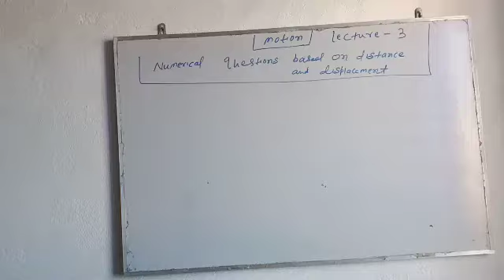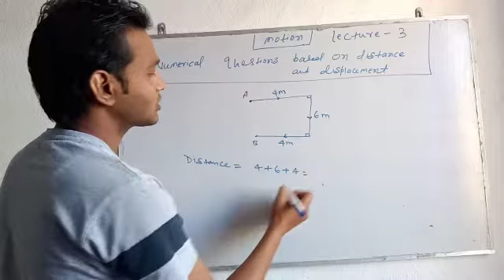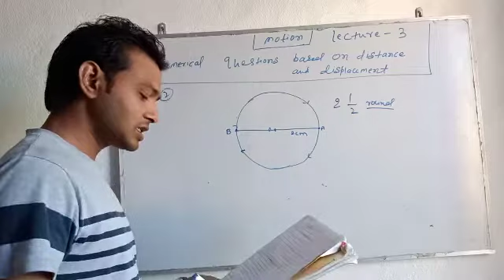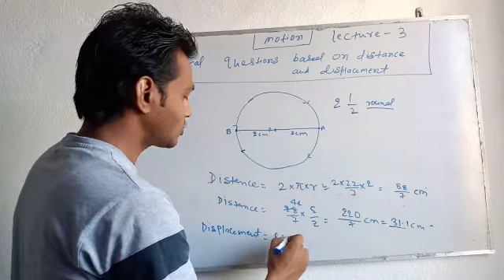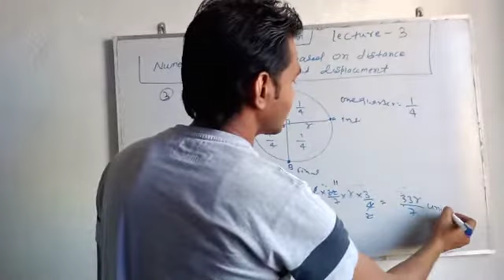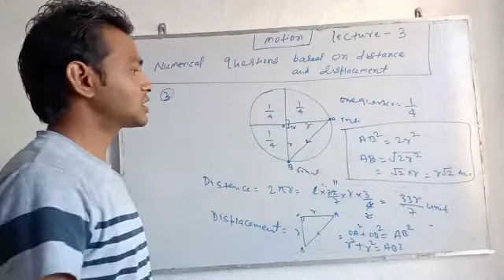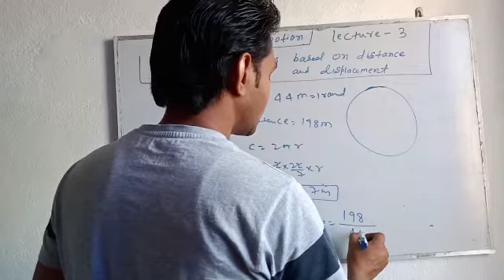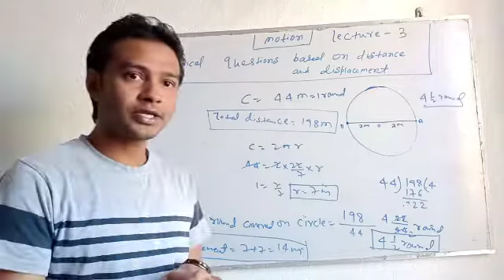Motion lecture-3 numericals on displacement